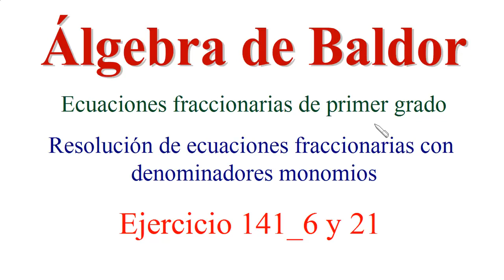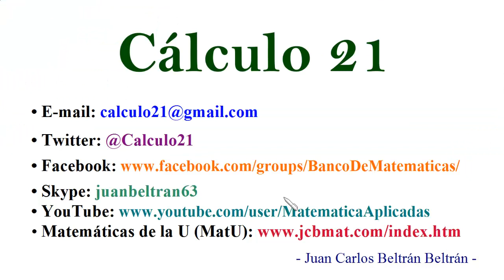Ecuaciones fraccionarias de primer grado. Baldor 141_6 y 21.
Se resuelven dos ecuaciones fraccionarios de primer grado.
Solución de más problemas del Ejercicio 141 del álgebra de Baldor